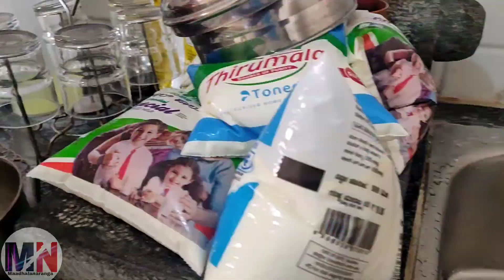Vishu vlog | First vishu celebration in Bangalore | Vishu day in my life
Hi,

In last 4 years of Bangalore life, we have celebrated it in Bangalore for the first time and we have captured all the thinga in this vlog.

vishu 2021
vishu in bangalore

Please watch and support our old videos also